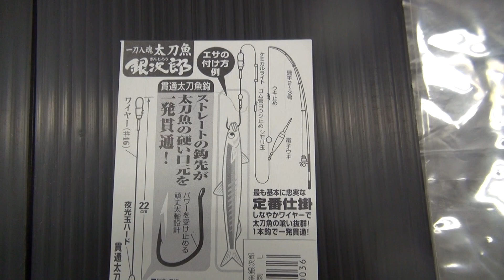タチウオ釣り初級入門！ キビナゴの針の刺し方説明 和歌山釣太郎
太刀魚釣りのエサ、キビナゴの刺し方です。
南紀地方の海釣り情報(エサ、仕掛、釣果、天気海況、釣り場案内、魚の調理、捕食シーン等)を発信しています。